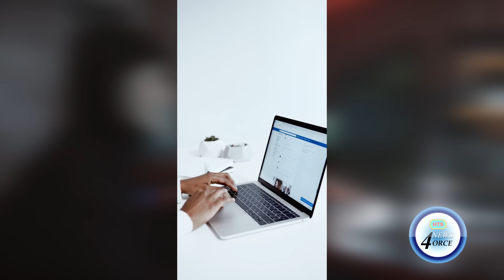MAN ALLEGEDLY SCAMMED FOR $2400 AND ATTACKED WITH CUTLASS BY SCAMMER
A victim of a scam recounted his harrowing ordeal, losing nearly $2,500 to a fraudster and encountering dangerous situations while trying to recoup his funds.
He urged law enforcement to address the injustice, seeking restitution in the form of either his lost money or the equipment.